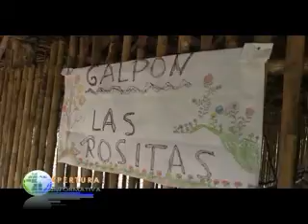Supuestos herederos pretenden impedir proyectos sociales en caserío Apangurayacu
Caritas está financiando proyecto de crianza de aves, cocinas mejoradas y baño ecológico en el caserío de Apangurayacu, este trabajo está amenazado por los supuestos herederos de las tierras de Apangurayacu que están pidiendo que los comuneros desalojen el lugar.

Rosa Cachay Dahua – Cáritas Yurimaguas viene trabajando con 10 familias del caserío de Apangurayacu con el proyecto de crianza de aves de corral, baño ecológico y cocinas mejoradas, el trabajo consiste en que cada beneficiara es responsable de criar y reproducir gallinas de postura, caritas les entrega los alimentos, medicinas y un galpón pequeño para 100 pollos muy bien implementado , también les construyen una cocina mejorada con chimenea y baño ecológico , todo este proyecto también está en peligro por el problema de territorio del caserío de Apangurayacu, cuyo supuestos dueños le enviaron una carta a caritas para que deje de apoyarlos dándole el plazo de 2 días para que se retiren…